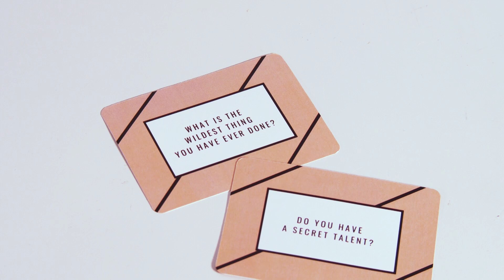Keepin' It Real: Stan Sits Ep 4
In Episode 4, we have Deacon Stanley Goh, SJ in the house today 🥳

MB01KNJZT8CTSSU